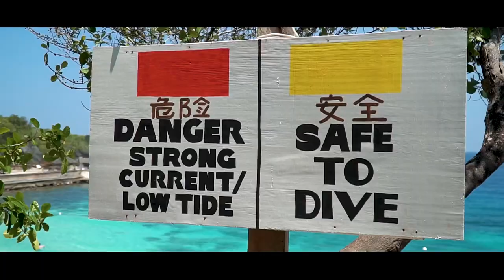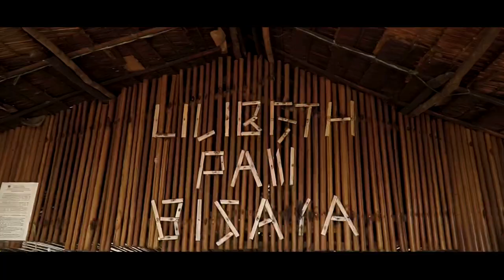GoAnywhere Siquijor 3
Beautiful beaches, crystal blue waters, roadside delicacies...just a small sample of what this island has to offer those with a GoAnywhere attitude AND a GoAnywhere vehicle 😎 We hit the roads of Siquijor with @nissan.ph in the super versatile Navara.